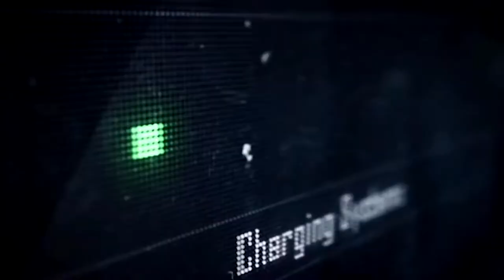Dying Light: The Following - Enhanced Edition - Trailer